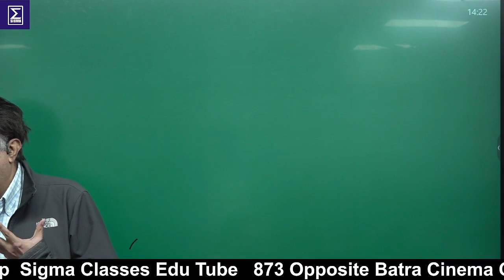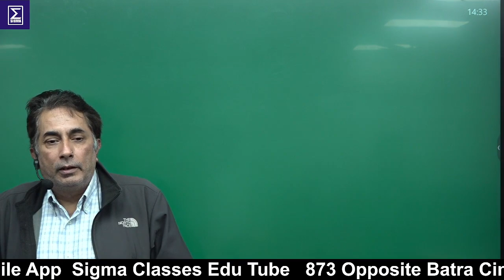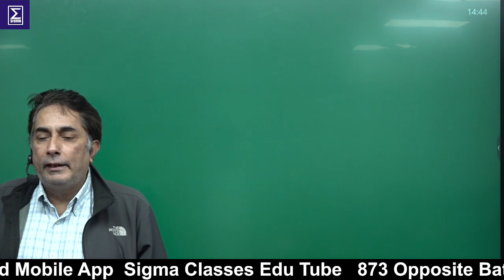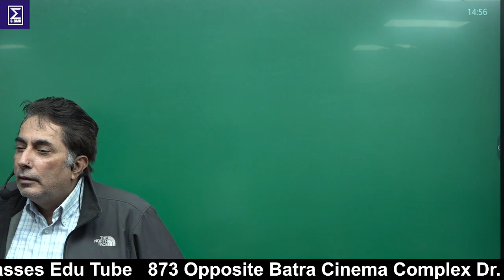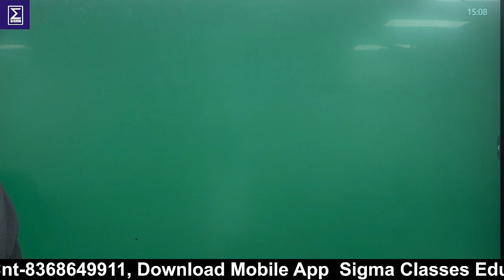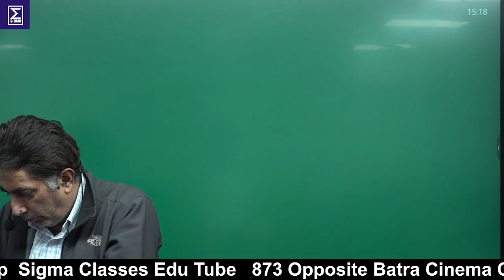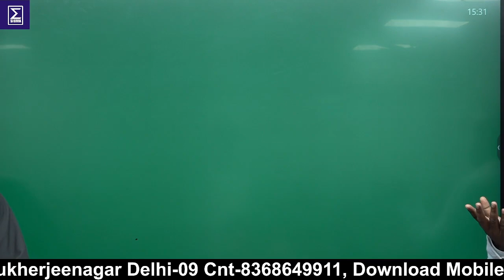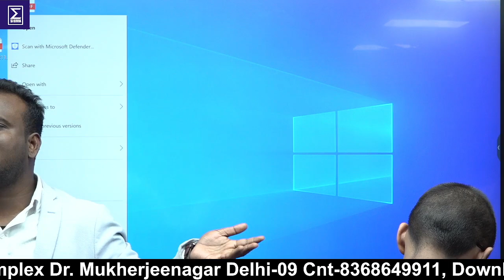Career Oriented Seminar By Anuj Ahuja Sir ( From IIT - Delhi & IIM Bangalore ) | Sigma Classes